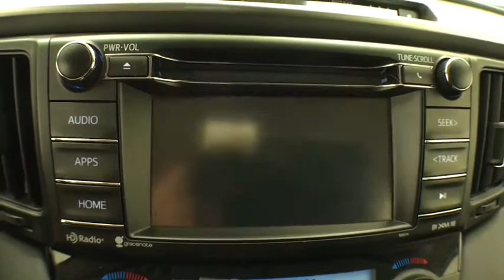2017 Toyota RAV4 Corpus Christi, Portland, Victoria, Kingsville, San Antonio, TX PCB5323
Super White Used 2017 Toyota RAV4 available in Corpus Christi, Texas at Mike Shaw Toyota. Servicing the Portland, Victoria, Kingsville, San Antonio, TX area.